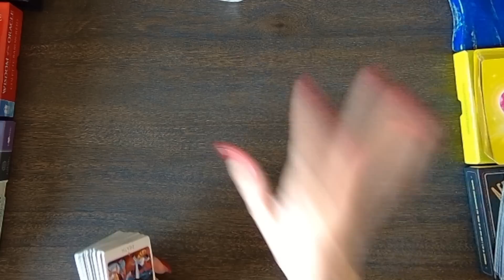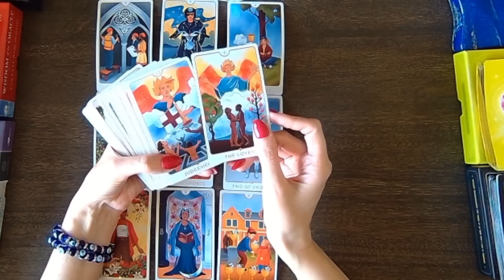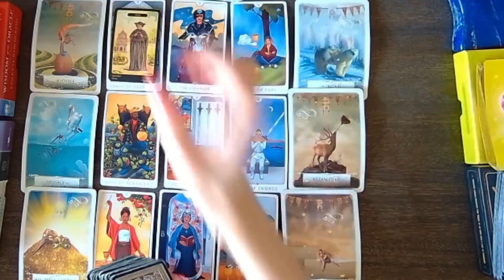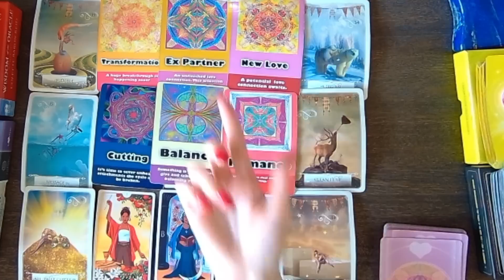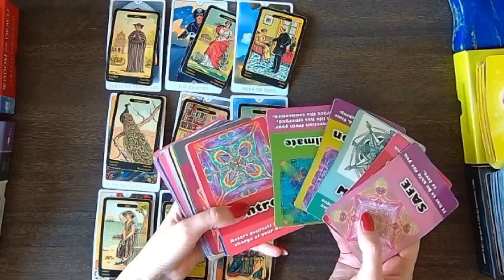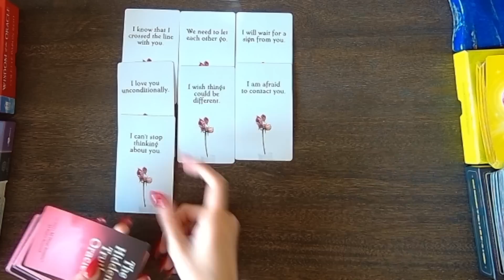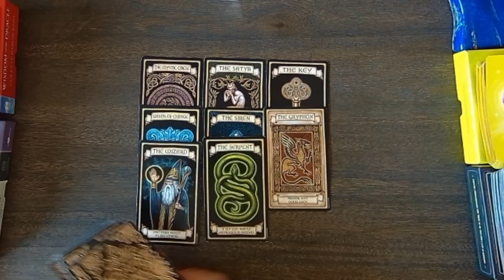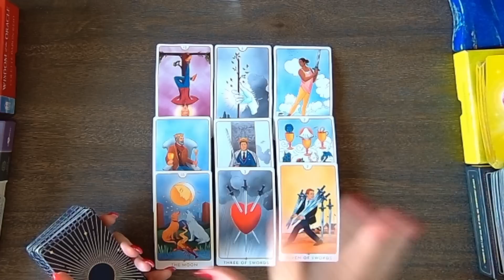Sagittarius SHOCKING TRUTH, WHAT DO THEY SECRETLY WANT TO TELL YOU LOVE READINGS february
Sagittarius SHOCKING TRUTH, WHAT DO THEY SECRETLY WANT TO TELL YOU  LOVE READINGS february. I use Angels, oracle cards, tarot and so much more for this almost personal tarot reading!
My name is Jennifer Walker Zen and I have dedicated my time to bringing psychic predictions and divine messages from the Universe to you. In today's tarot card reading, we'll be looking into your love life during the month of January. Much can change and happen in a month, that's why each reading contains a tons of clarification of tarot and oracle cards to provide you with as much information about your love life as possible.